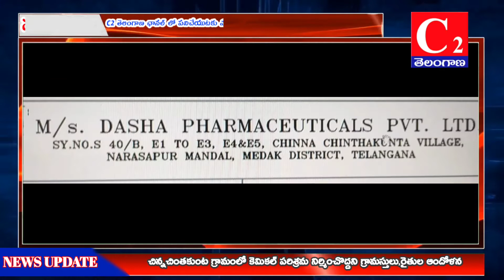MDK:చిన్నచింతకుంట గ్రామంలో కెమికల్ పరిశ్రమ నిర్మించొద్దని గ్రామస్తులు,రైతుల ఆందోళన#C2NEWS#